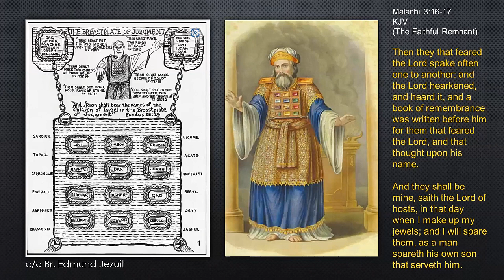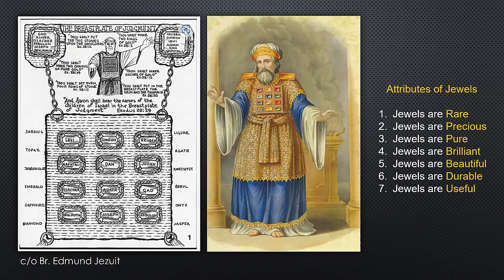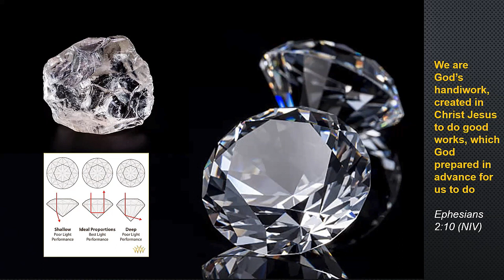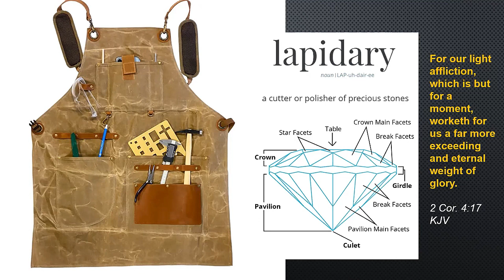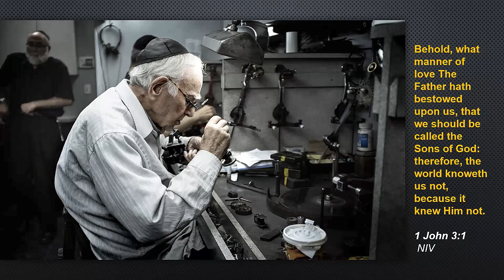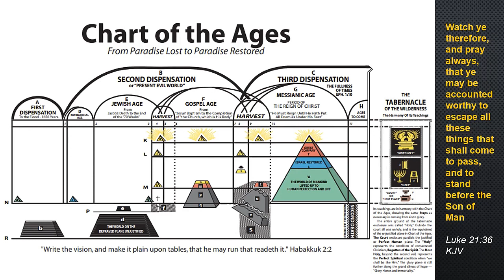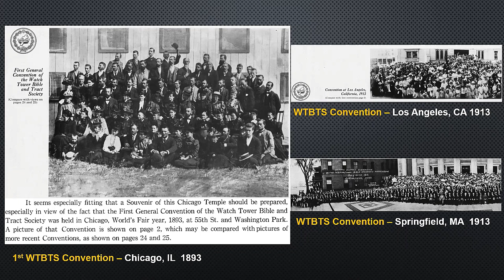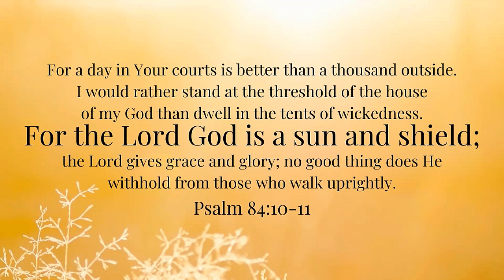A Diamond in the Sky - Tim M - 2023-03-04